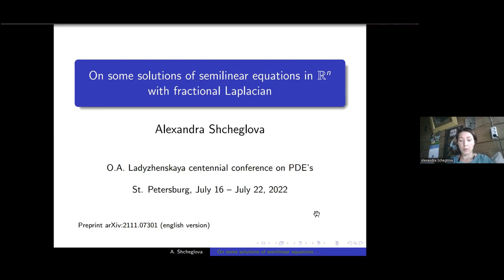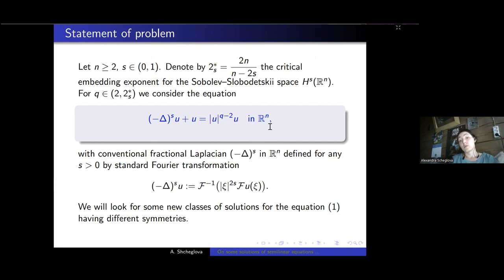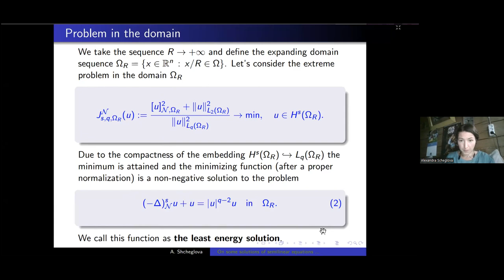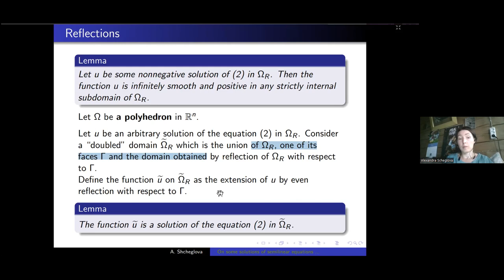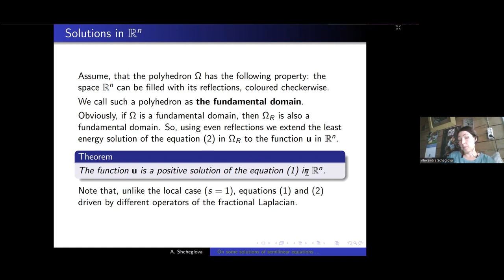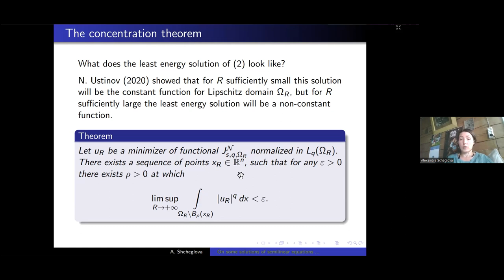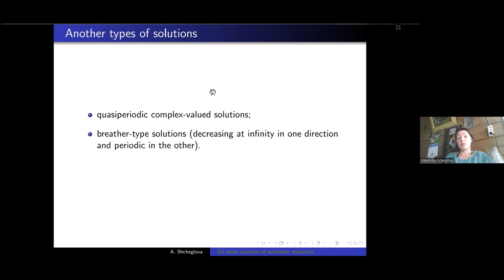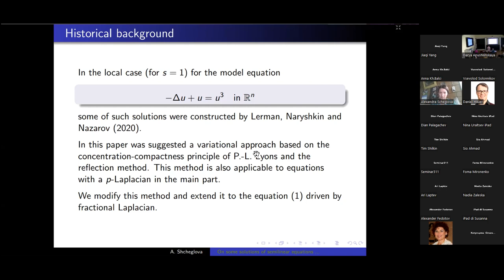A. Shcheglova | Some new periodic solutions to semilinear equations in R^n with fractional Laplacian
Alexandra P. Shcheglova (St. Petersburg Electrotechnical University,  St. Petersburg State University)
Some new periodic solutions to semilinear equations in R^n with fractional Laplacian